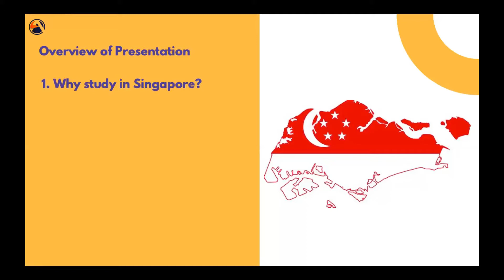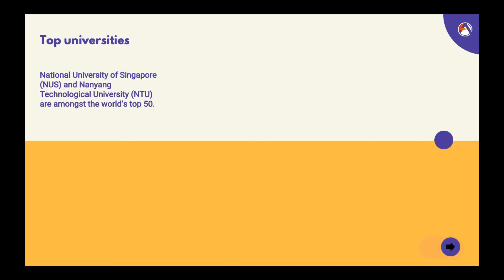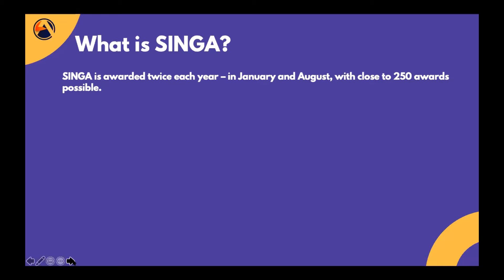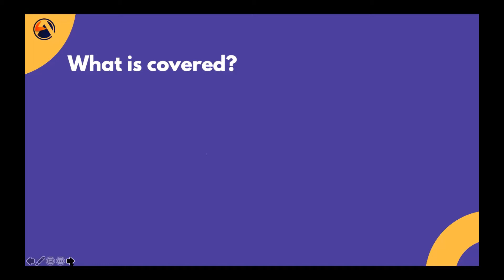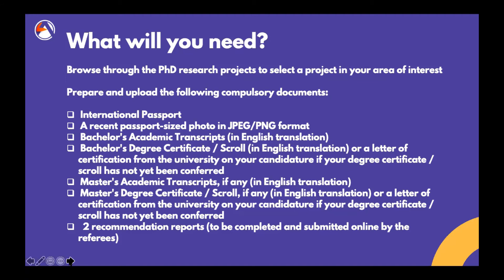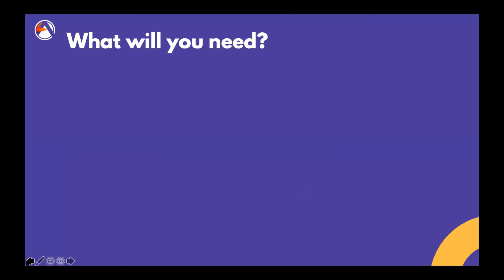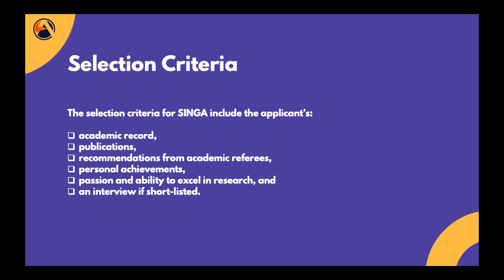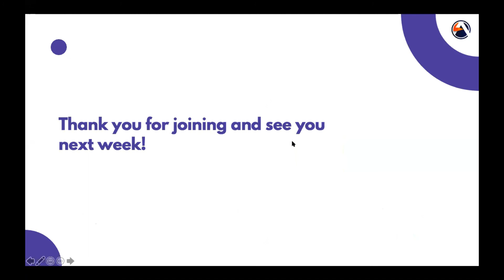Singapore International Graduate Award (SINGA)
In this recorded webinar, we discussed the Singapore International Graduate Award for PhD study across different science, agriculture and engineering fields in Singapore. You will learn what it is all about, what it entails in terms of benefit and a step by step process of how to apply for it.

About Scholarship Mastery Academy
At Scholarship Mastery Academy, our vision is to help students desiring to win scholarships and study abroad become 'fit and ready to achieve both, even if you did not graduate best in your class.

We do this through our webinars, by sharing of opportunities for scholarships, our online course, as well as our coaching and mentoring program.